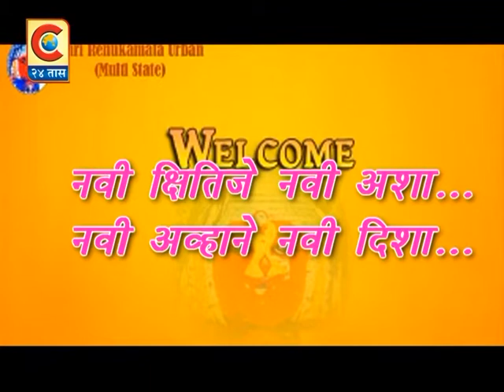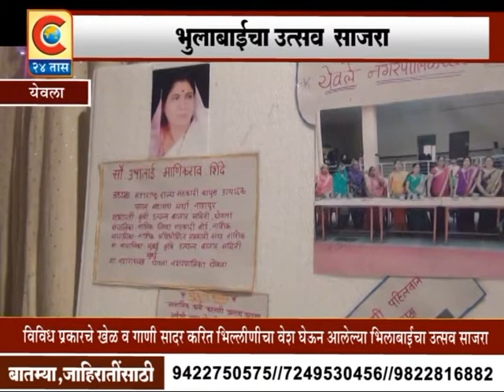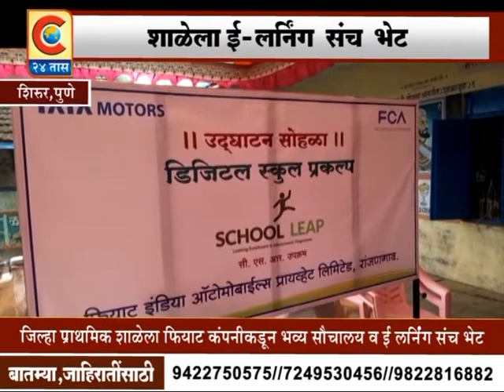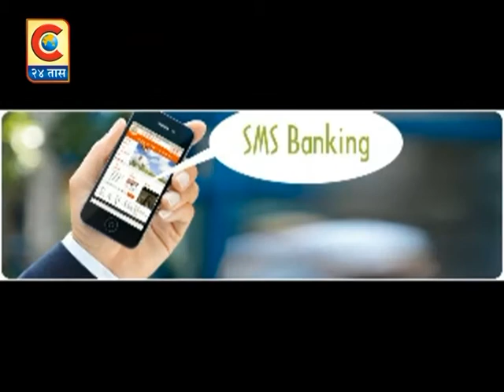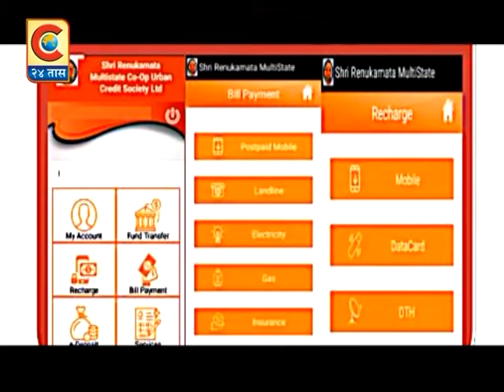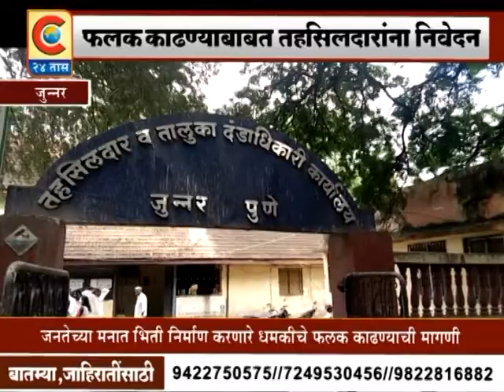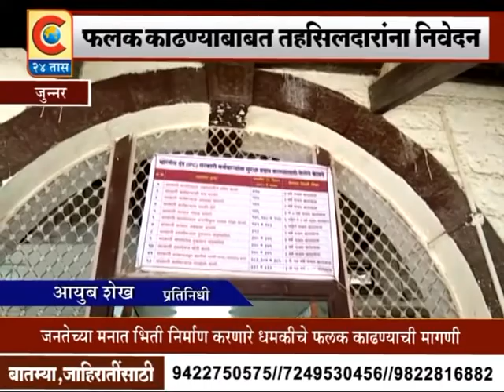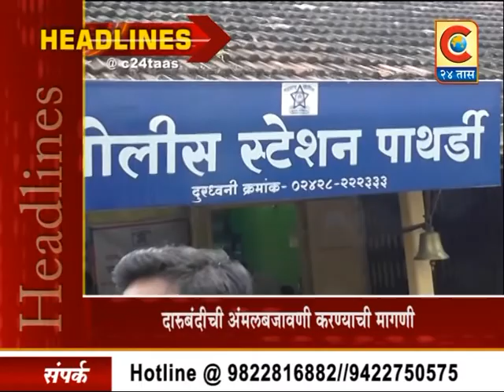C 24 TAAS BATAMIPATRA 20 SEPTEMBER 2017